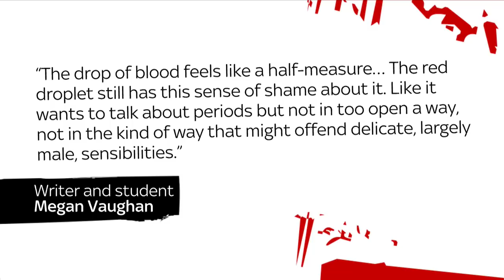June says it's time to end the stigma around periods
June Sarpong hopes the new period emoji will help break down barriers.

She says we need to end the stigma around female menstruation.

But Carole Malone says there is no stigma.

and download our apps